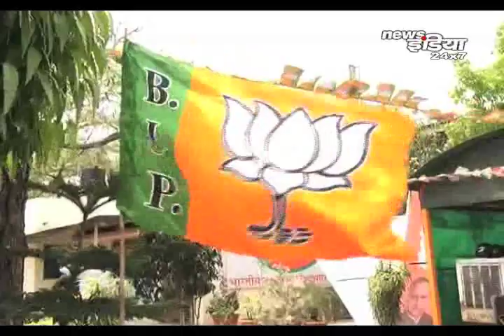दलितों की नराजगी बढ़ा सकती है BJP की ...|BJP can increase the marginalization of Dalits |SC-ST ACT